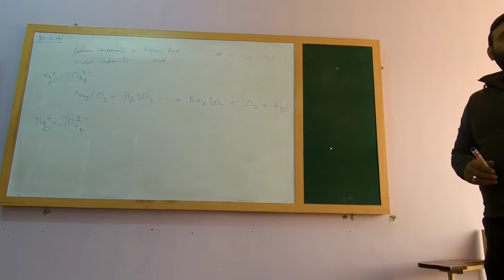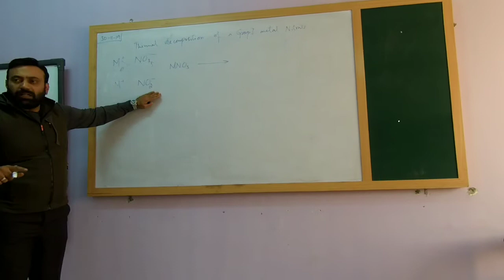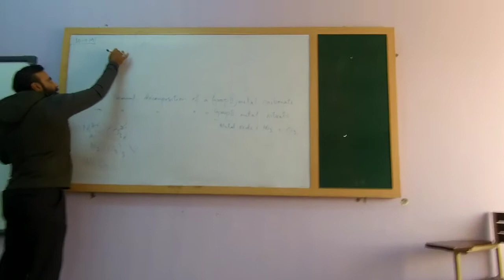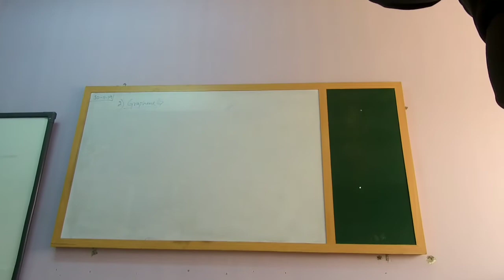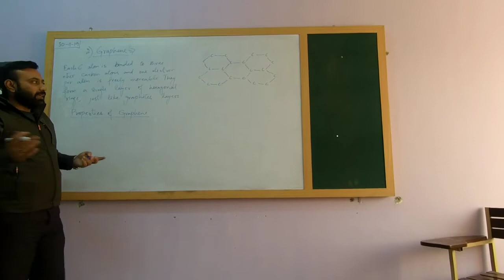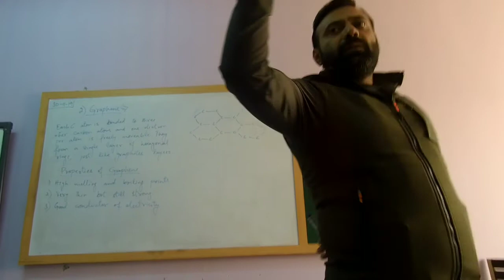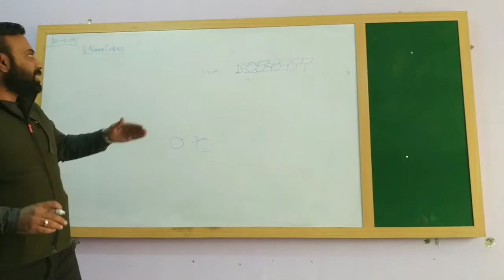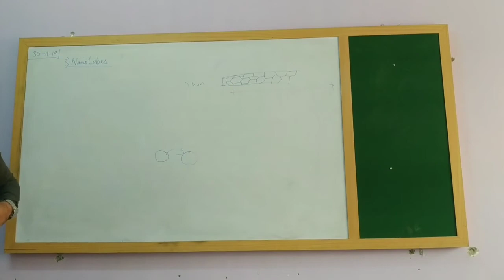Balancing equations, Nanoparticles (Graphene, Nanotube) | AS Chemistry lecture by Sir Khurram